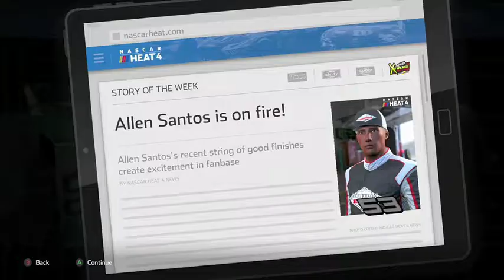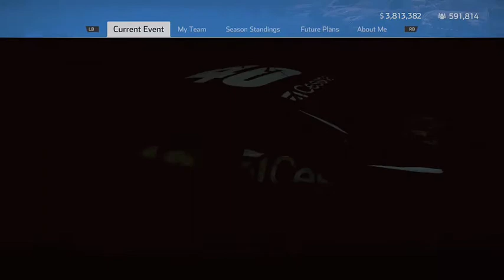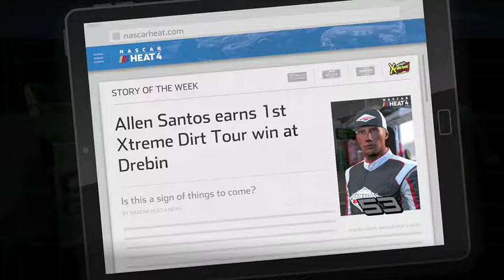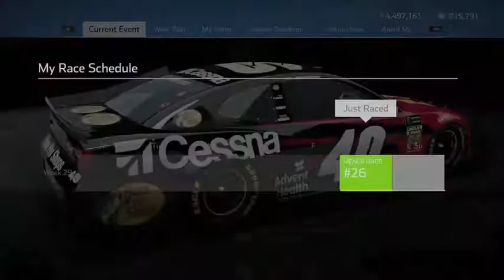NASCAR Heat 4 Career Mode - Missed the Xtreme Dirt Tour Playoffs [Season 1]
I don't know if Taggart was the turning point of my season, but that 2nd place finish was tough to swallow.  Otherwise, my other finishes in the playoffs were flawless.

N2SC4R
WhatiFRacing
RealRadman